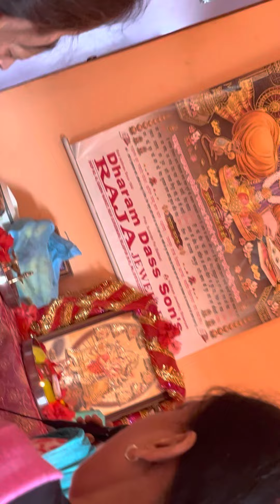Mata ki bhent